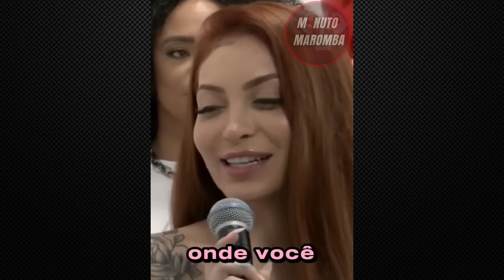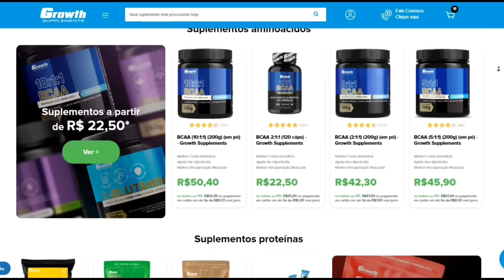🔴 OS MELHORES MEMES MAROMBA #43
🔴🔵Utilize o cupom ''MIN'' no site da Growth e fortaleça o canal e o seu shape!